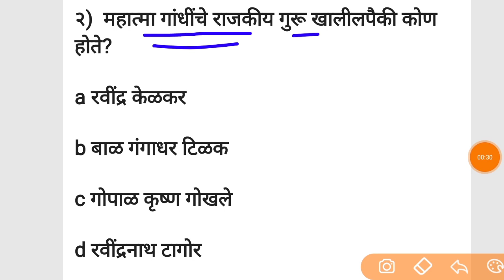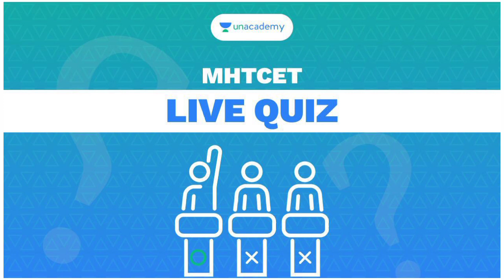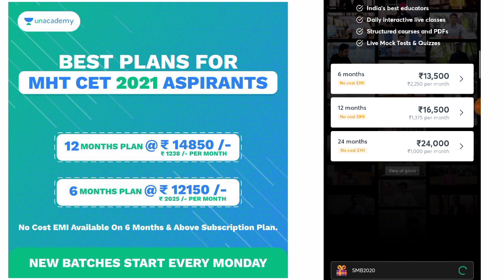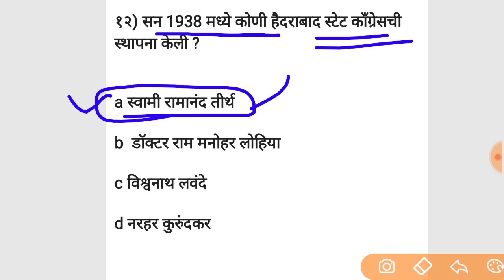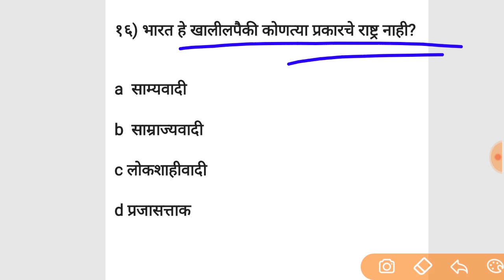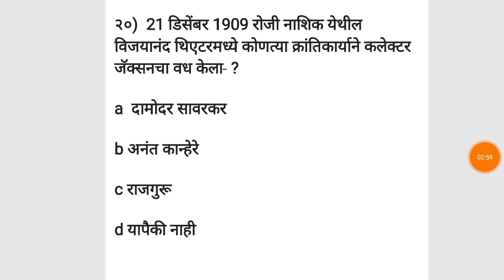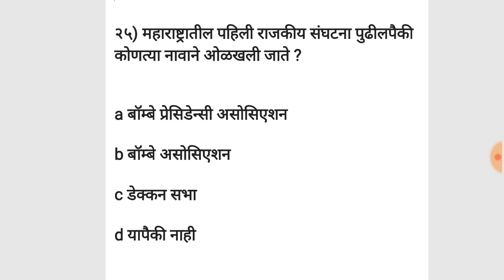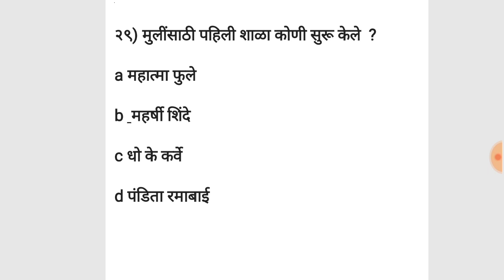Gk in Marathi || SMB preparation || gk questions in Marathi सामान्य ज्ञान स्पर्धा परीक्षा मराठी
Learn from the best educators of the Industry and Fast Track your Preparation for MHTCET 2021

1. Learn from your favourite teachers
2. Dedicated DOUBT sessions for MHT CET 2021
3. One Subscription, Unlimited Access to Live Online Classes and Videos
4. Real-time interaction with best-in-class teachers
5. You can ask doubts in live online classes
6. Limited students in each MHT CET Online Class
7. Download the videos & watch offline

✅For all the new learners of Unacademy, use the code ""SMB2020"" to get the subscription for 1 month at Rs 2700/- to get access to the premium content. Limited Period Offer.

gk in Marathi SMB preparation